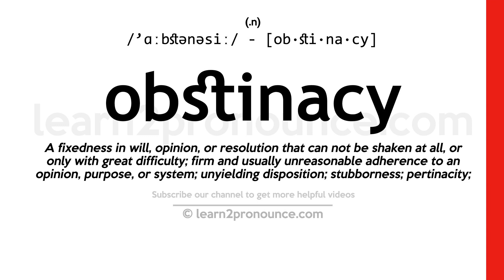Pronunciation of Obstinacy | Definition of Obstinacy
Obstinacy pronunciation | How to pronounce Obstinacy in English?
/`ɑːbstənəsiː/
Meaning of Obstinacy | What is Obstinacy?
(1) (noun) resolute adherence to your own ideas or desires; (2) (noun) the trait of being difficult to handle or overcome;
What is Obstinacy | Obstinacy meaning and definition?